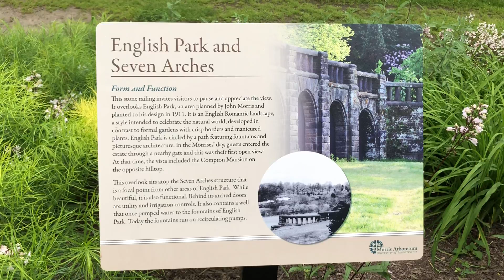19 English Park and 17 Seven Arches | Morris Arboretum